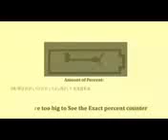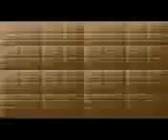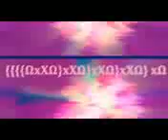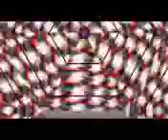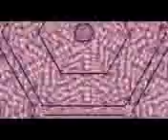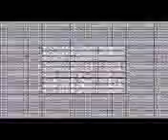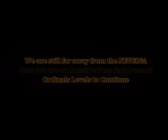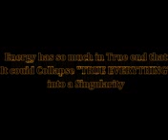The True Absolute End Percent